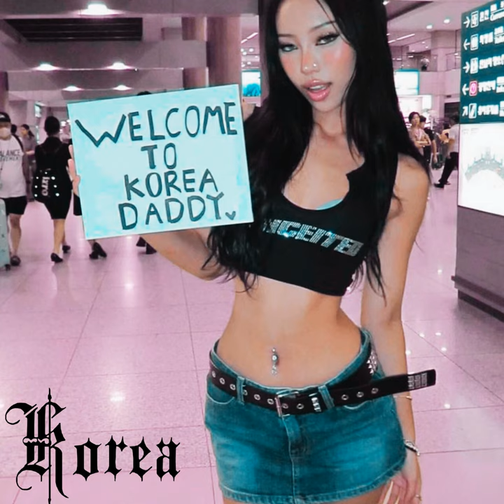Burnt S.K.I.N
Burnt S.K.I.N · Coriolis Effect

Korea